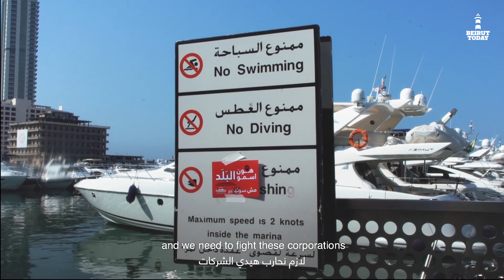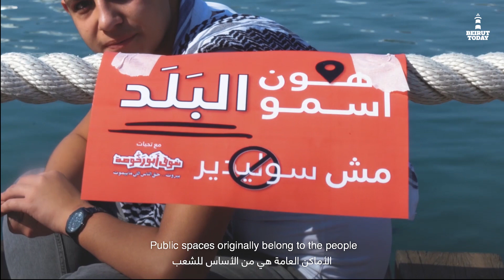Manakeesh in Zaytounay? How protesters are reclaiming public spaces in Lebanon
We talk to protesters at Zaytounay Bay, chat with street vendors being harassed by the police, and visit the once-abandoned Egg in Beirut to see how people are taking back the streets in the heart of the anti-government revolution.

🎥: Lujain Jo